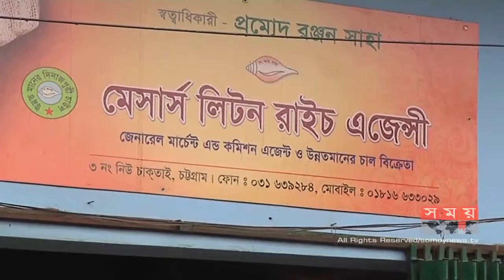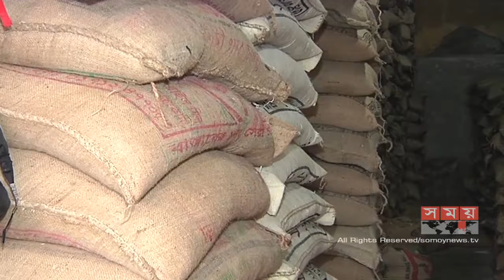চালের বাজারে ফিরতে শুরু করেছে স্থিরতা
শুল্কহার কমানোয় চাল আমদানির পরিমাণ বাড়তে থাকায় দেশের চালের বাজারে স্থিরতা ফিরতে শুরু করেছে। বিশেষ করে এতোদিন পর্যন্ত গুদামজাত করে রাখা চাল, ব্যবসায়ীরা বাজারে ছেড়ে দেয়ায় পাইকারী পর্যায়ে প্রতি কেজিতে ৩ থেকে ৪ টাকা পর্যন্ত কমে গেছে। বর্তমানে সর্বনিম্ন দর হিসেবে স্বর্ণা সিদ্ধ চাল প্রতি কেজি বিক্রি হচ্ছে ৩৮ টাকা দরে।